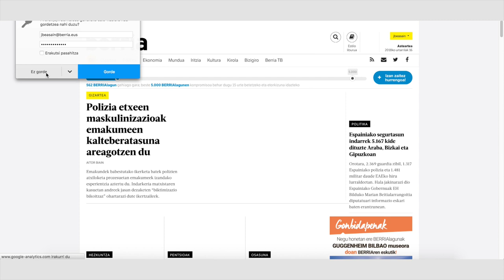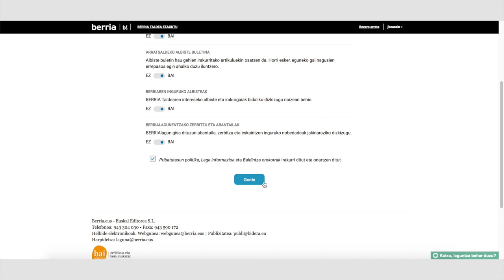Goizeko albiste buletina martxan da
| Albiste buletin berri bat jarri du martxan BERRIAk: Goizeko buletina. Albiste buletin horretan, eguneko papereko edizioaren hamar albiste irakurgai eskainiko ditu BERRIAk posta elektroniko bidez, goizeko lehen orduan.